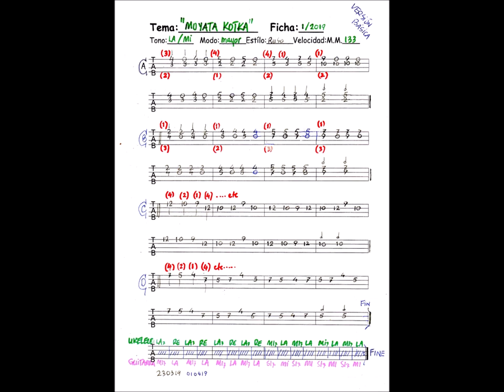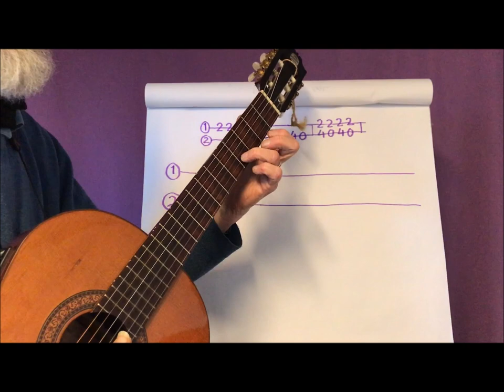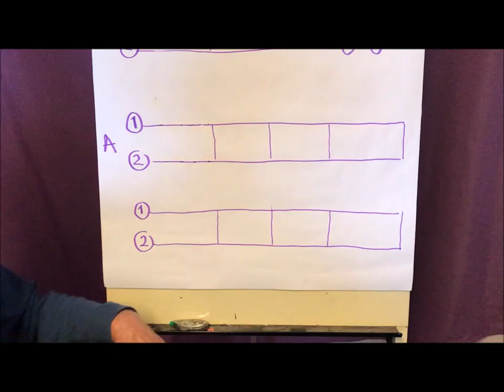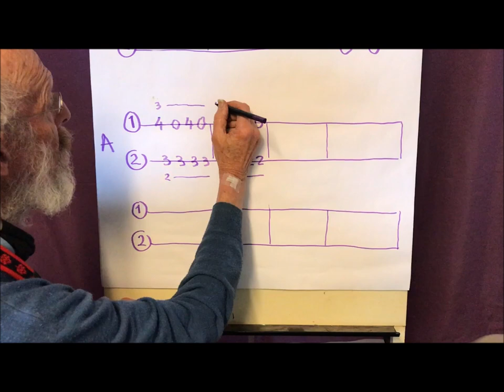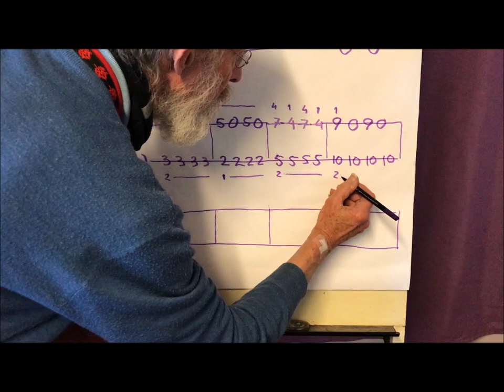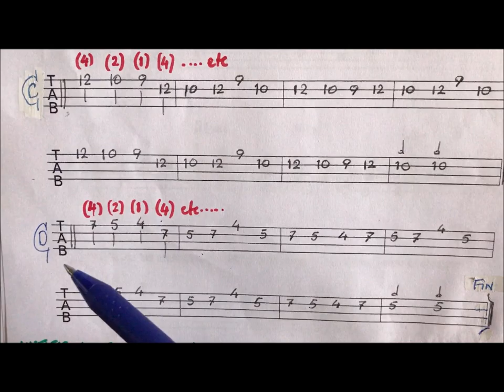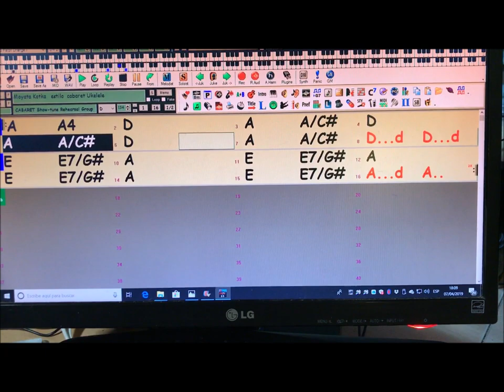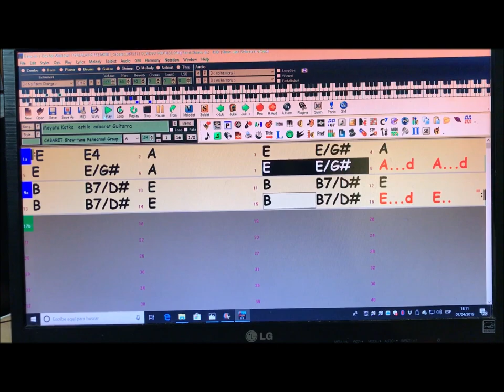Toca la balalaika en un ukelele o en una guitarra - tutorial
Este tutorial contiene "el cómo" del vídeo con el mismo titulo, que imita la balalaika.  Se explica  paso a paso, con partitura en pantalla y para descargar (de moyatakotka.blogspot.com) y finalmente, pista de acompañamiento para guitarra y ukelele.
El contenido es propiedad del autor.